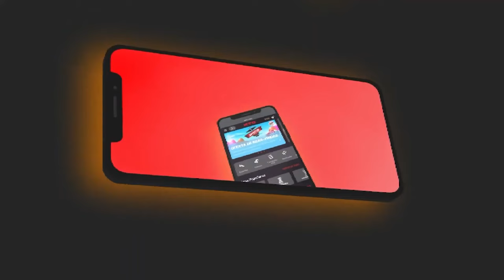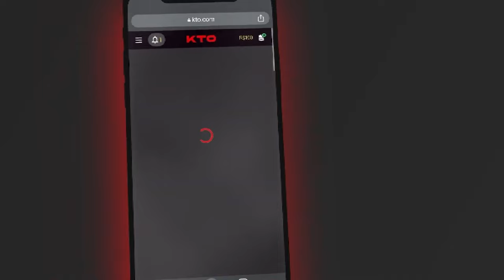A carreira de BILL WALTON (☆1952-2024✞)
No último dia 27 de maio, faleceu aos 71 anos o ex-pivô Bill Walton. Campeão com os Blazers em 1977 e com os Celtics em 1986, Walton teve uma carreira bem peculiar na NBA - muito por causa das inúmeras lesões que o assolaram ao longo dos 13 anos que esteve na liga. Jogador presente na lista recente dos 75 melhores jogadores da história da NBA, vamos conferir como foi a carreira de Bill Walton no vídeo de hoje.

Parceira: KTO.